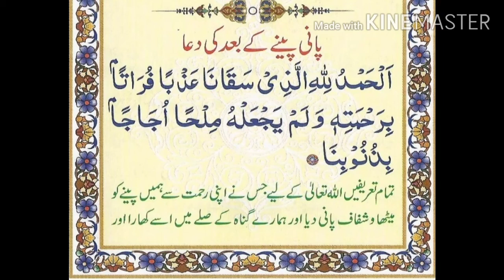6-1091. Part 3 مسنون دعائیں